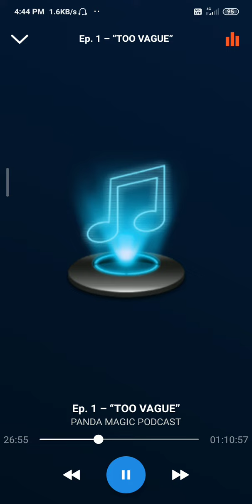"too vauge" ep 2(3)